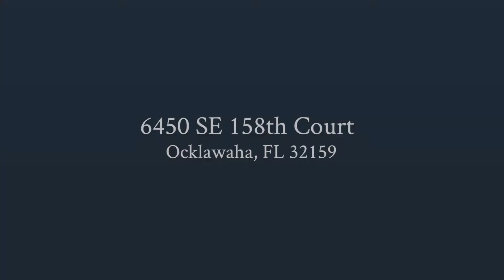Property Walkthrough | 6450 SE 158th Court Ocklawaha FL 32159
OM626933

Quiet, private and overlooking nearly 3-quarters of fenced land, this beautiful property is nicely cleared with plenty of space to enjoy. Don't judge a book by its cover– the home may look like 1984 on the outside, but inside it's very much 2021! The 2-bedroom, 2-bath offers nearly 1,300 sq.ft. of space and feels bright and airy inside. Newer interior paint (2013), well-maintained like-new vinyl flooring (2004), and beautiful matching window shades run throughout the home. The kitchen is warm and inviting, and includes a Jenn-Air gas cooktop stove. The home also has a metal roof (2004), a 2-car carport, and fully fenced (2009) yard with plenty of room to enjoy the Central Florida sunshine. Overlooking the acreage is an oversized screen-enclosed front porch, giving even more options to take in the surrounding views. A large walk-in shed comes complete with a wall-unit AC, and another smaller equipment shed is on property. This adorable property is highly convenient to a variety of aquatic options for a day on the water, including nearby Lake Bryant, Lake Weir, and Sunrise Lake, making it a great options for those who love to spend time on the water. A short, scenic drive will also bring you to Ocala or The Village's variety of shopping, dining, medical, and event options for added ease. With plenty to enjoy both on and off the property, this is a great option for those looking to enjoy all that Central Florida has to offer.